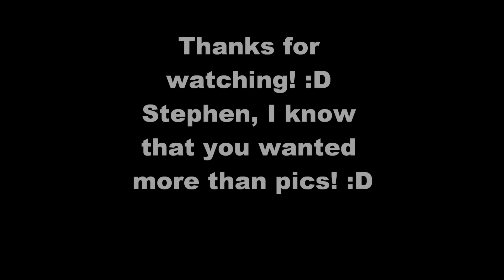The SUN PiCOARIUM O' mine :D - Day Zero!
For you Stephen!